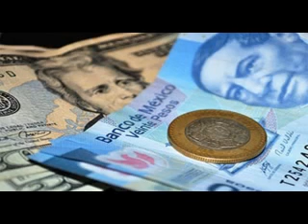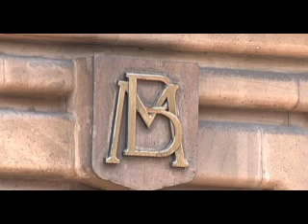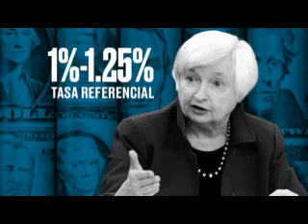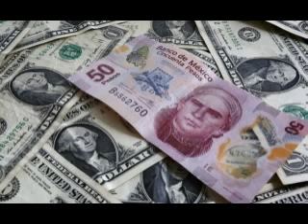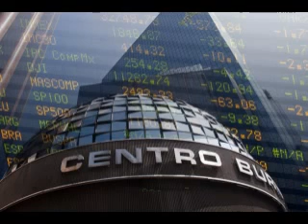Acabamos de lanzar una variante adicional de este producto...: José María Bolio